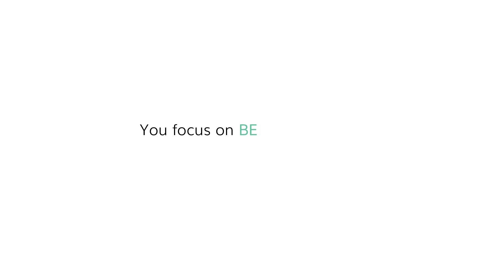Future Proof Yourself with Personal Branding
Personal branding is a solid way for your business but how will you future proof it? Here's Amy Woods sharing the details of how to future proof yourself with personal branding.